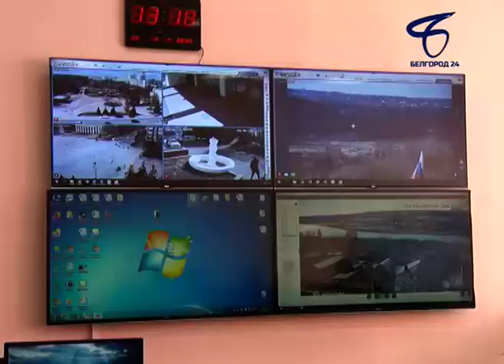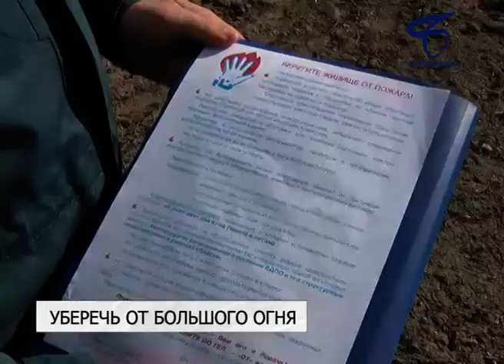У белгородских пожарных наступила горячая пора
С наступлением тёплой погоды спасатели города приступили к патрулированию дачных массивов. Каждый день в ходе рейдов они ликвидируют возгорания прошлогодней травы.